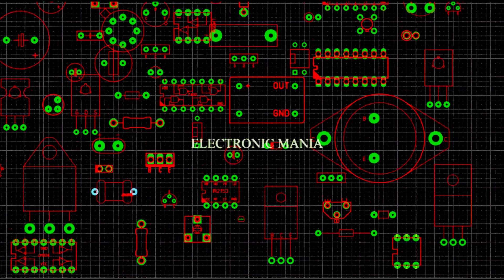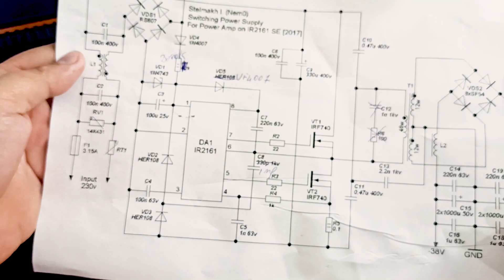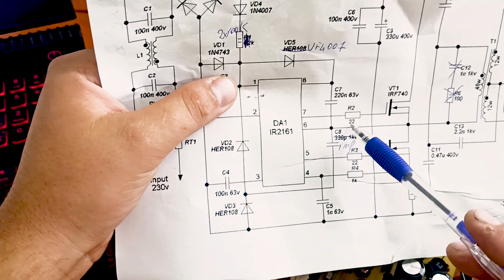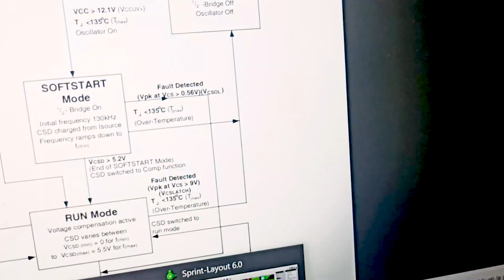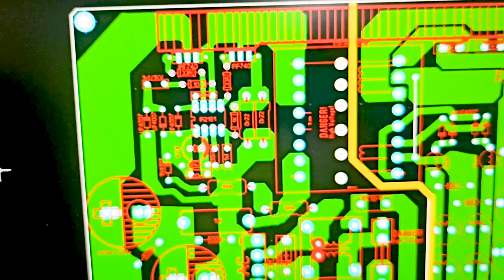Smps cu IR2161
Sursa in Comutatie cu ic ir2161.

LINKU-RI UTILE;
SURSA
 IN CURAND
DIVERSE KITU-RI